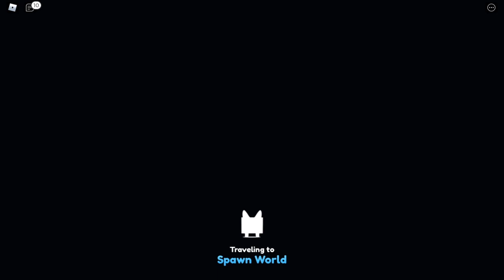COMO PEGAR 1BILHÃO de DOCES no PET SIMULATOR X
COMO PEGAR 1BILHÃO de DOCES no PET SIMULATOR X ( ROBLOX ) QUER CONSEGUIR ROBUX DE GRAÇA? ASSISTE ATÉ O FINAL

🔔 Vídeo todos os dias as ⏰ 12:00 ⏰

💻NOME DO JOGO→ PET SIMULATOR X